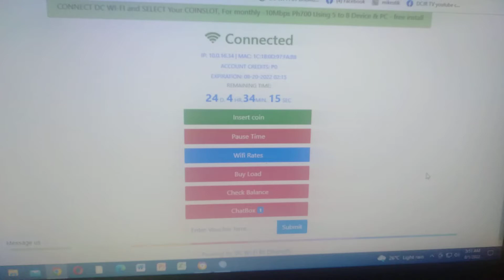Dagdag Kita sa PiSoWiFi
Review  favorite Full  specs in your dream phone.
Realme 9 Pro or 0ppo Reno7 Pro 5G